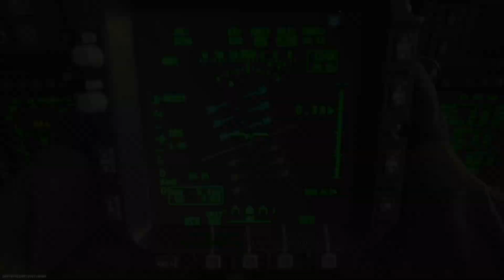I GOT 81 KILLS ON SHIPMENT.. (BEST CLASS SETUP)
PSN: AsuraSix